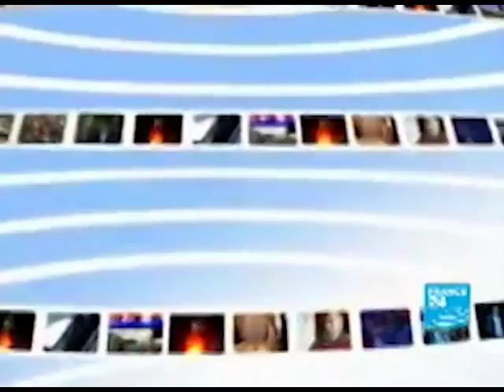Universidad de Medicina en Cluj-Napoca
University of Medicine and Pharmacy Cluj-Napoca - Estudiantes europeos de Medicina.